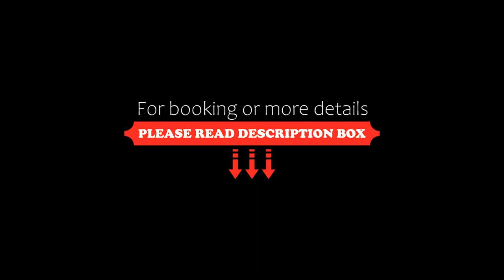Dormy Inn Matsumoto, Matsumoto, Japan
About Property:
You're eligible for a Genius discount at Dormy Inn Matsumoto! To save at this property, all you have to do is sign in.
Dormy Inn Matsumoto is a 3-minute walk from JR Matsumoto Station and offers modern rooms with free Wi-Fi. It features a hot-spring bath, a buffet breakfast is served daily, and welcome coffee is offered in the lobby between 15:00 and 23:00.
Dormy Matsumoto's air-conditioned rooms are all non...
Property Type: Hotel
Address: 390-0815 Nagano, Matsumoto, Fukashi 2-2-1 , Japan
Searching For
1. Dormy Inn Matsumoto - Matsumoto - Japan
2. Dormy Inn Matsumoto - Matsumoto - Japan Address
3. Dormy Inn Matsumoto - Matsumoto - Japan Rooms
4. Dormy Inn Matsumoto - Matsumoto - Japan Amenities
5. Dormy Inn Matsumoto - Matsumoto - Japan Offers and Deals
Audio Credit:
Track Title: Reasons To Hope
Artist: Reed Mathis